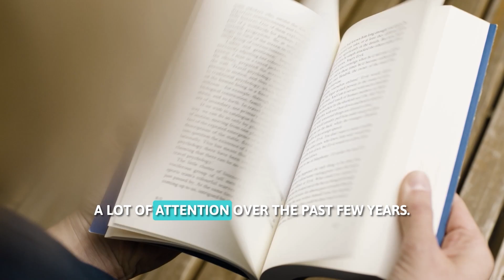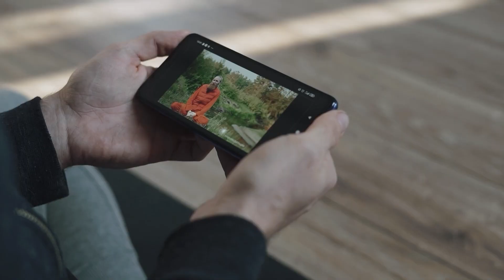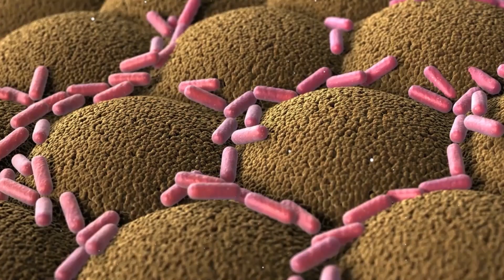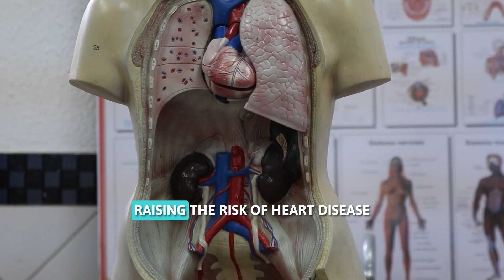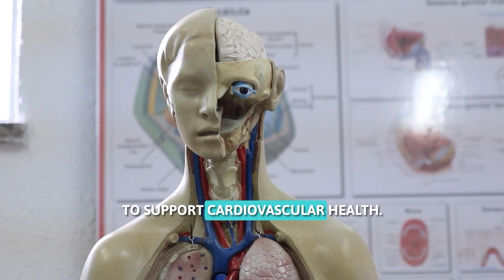5 Reasons the Carnivore Diet is DANGEROUS!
Is the carnivore diet a DANGEROUS fad diet? Is it a miracle diet that leads to insane weight loss, muscle growth, and increased energy? In this video, we take a scientific approach to what this diet ACTUALLY does to the body and find out whether the rewards are worth the number of negative side effects. Join us on this carnivorous journey and see what all the buzz is about!

Chapters:
0:00 Intro
3:20 Nutrient Deficiencies
3:56 Disruptive Digestion Issues
4:56 Chronic Kidney Issues
5:40 Increased Risk for Heart Disease
6:42 Long-Term Health Risks

Spelling Mistakes: I tried using an AI tool to help make subtitles easier and of course it ended up making some mistakes. I apologize, as I try to keep these videos free from ANY mistakes. Here are the corrections.
2.34 'Sean' to 'Shawn' 2.59 ‘adhere’ to 'adhered' 3.35  ‘impaired’ to 'impair' 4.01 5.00 ‘constrain' to 'can strain' 5.08 'actualizing' to 'alkalizing' 5.13 add 'PH' in front of 'balance' 5.17 ‘50%’ to '15%' 6.07 'roles' to 'road' 6.08 'butlers, burgers' to 'bunless burgers' 6.52 'overextended' to 'over extended' 7.04 ' in' to 'and' 8.17 ‘John' to 'Shawn'